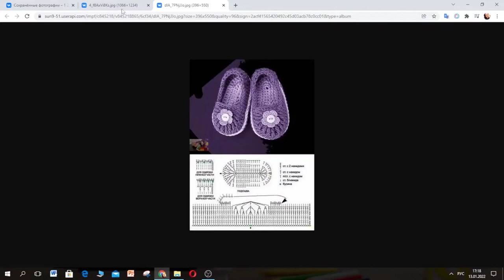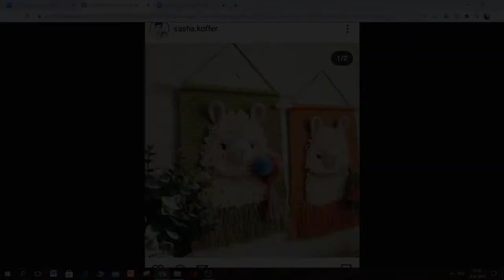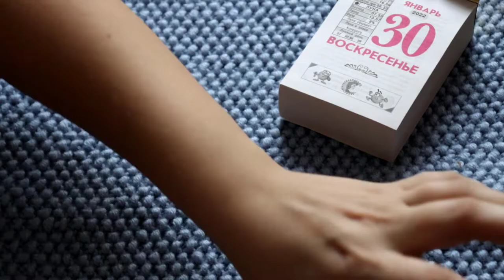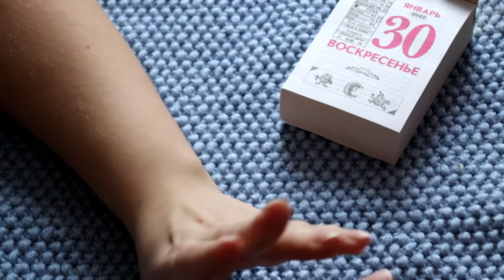ВЛОГ Январь 2022